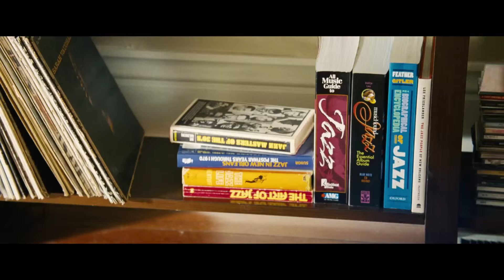The Big Short - "Meet Ben Rickert" Featurette (2015) - Paramount Pictures